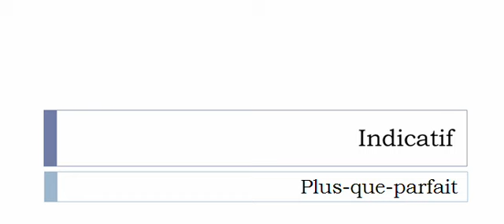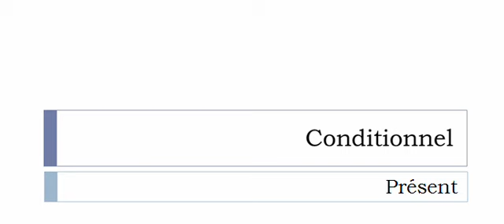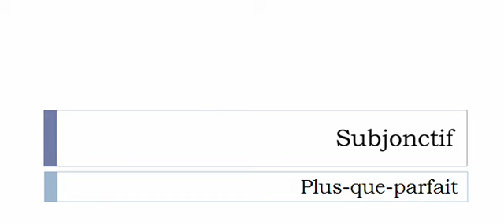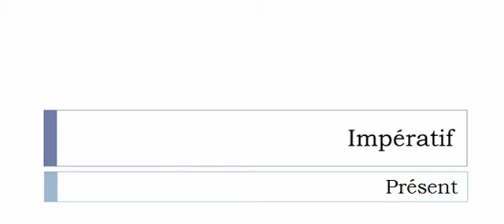French conjugation Verb = Tabler